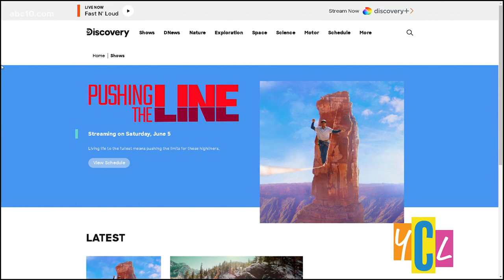Lodi Resident Featured in New TV Series Following an Elite Group of Fearless Highliners who are Push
Lodi native, Ryan Jenkins is starring in a new TV series that dives into the world of slacklining.